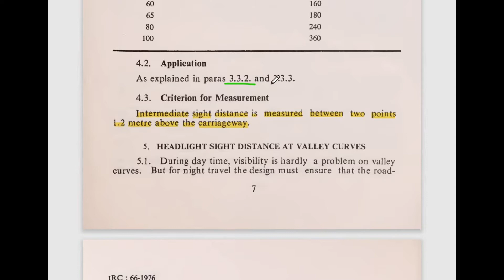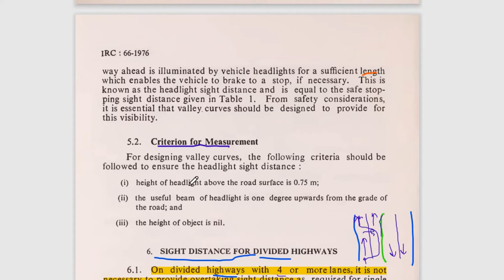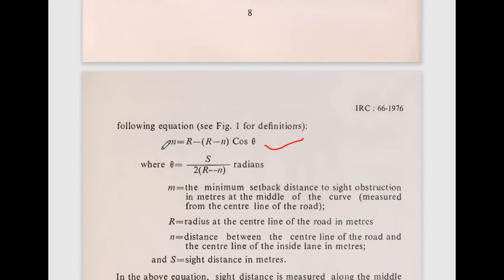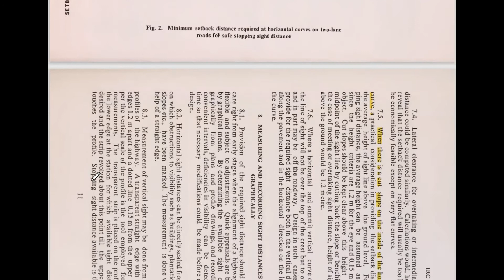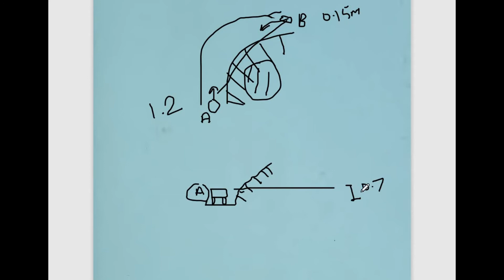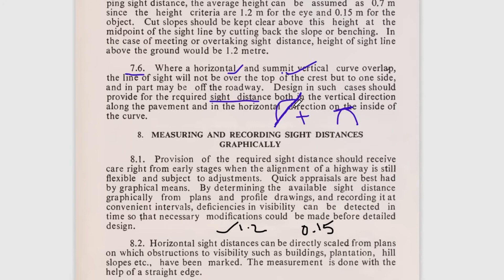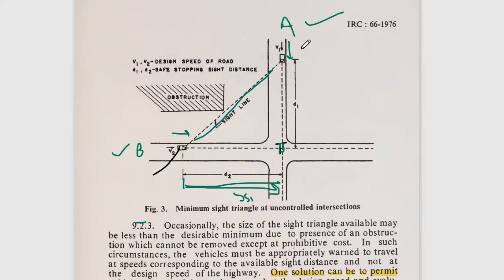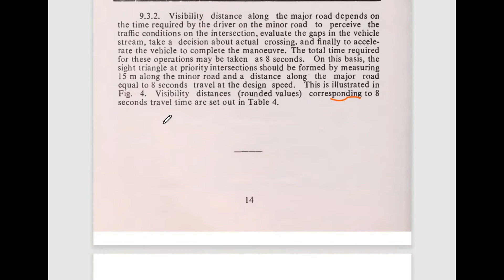IRC 66 (part 2): Recommended practice for Sight distance for Rural Highways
Hello guys,  I Akash Malve, welcome you to my channel. I promise you that you will understand everything.

0:00 Intro
0:35 Intermediate sight distance
0:55 Headlight sight distance
3:11 Sight distance for divided highway
4:08 Sight distance on horizontal curves
13:17 Sight distance on intersections